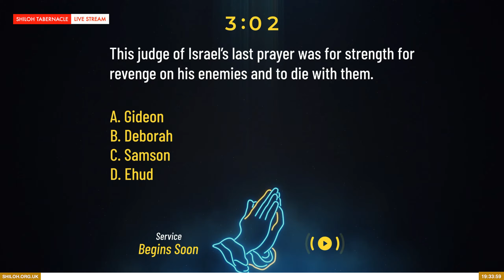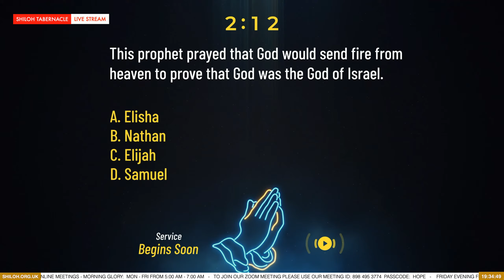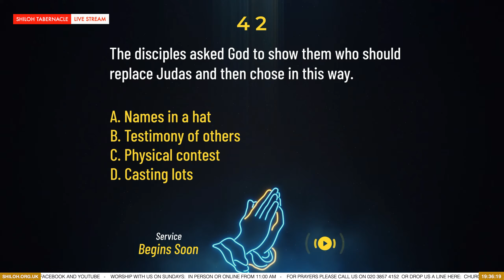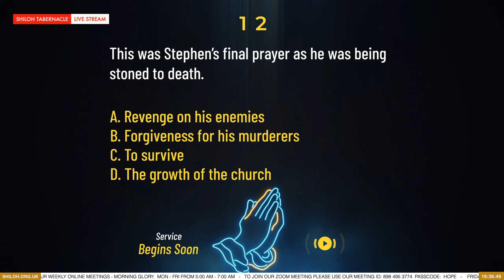The Power of the oneness of the Church in Christ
Worship and the Word of God
Index:
0:00 Countdown
4:31 Welcome and opening prayer
15:12 Worship by Mercy Guma
28:08 Sermon by Pr. Martin Mayega
1:40:08 Closing